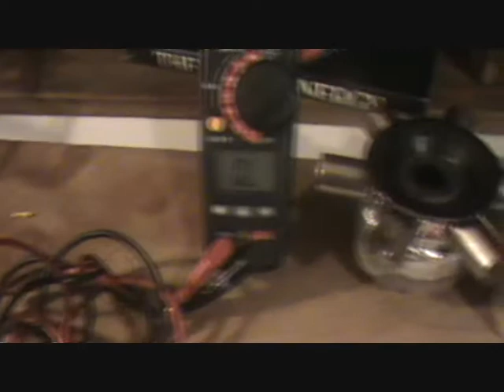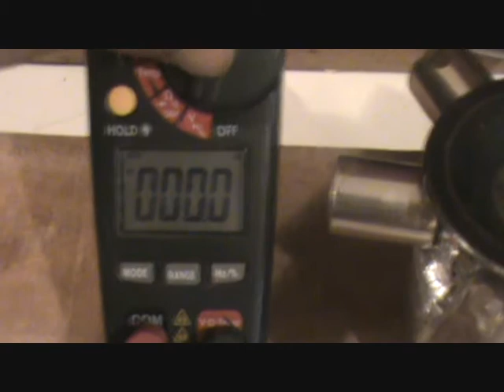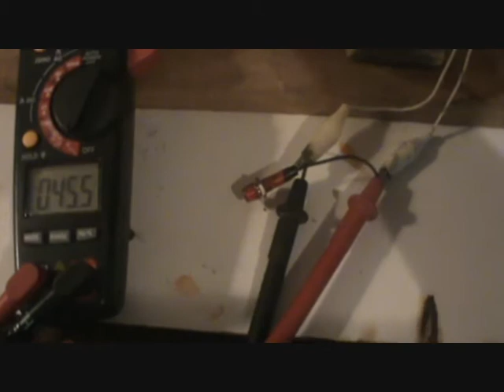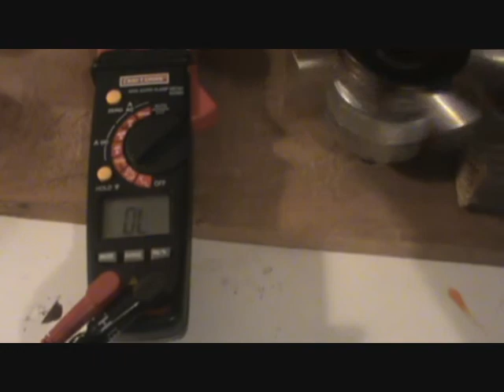core coil generator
the video is showing how you can generate energy from a coil by using  just one wire from the coil, the other wire can be put on the core, this could be a interesting anomaly to those like  lasersaber lidmotor who are dealing with energy from decaying particles.

seeing how the magnet is in motion. a coil of this nature could rest in front of the earth battery and possibly feed power back in to slow the decay.

i once made a electrolyte for a hho experiment using distilled water and baking soda, i used copper electrodes and various other metal to make synthetic azurite. by just using the electrolysis method and it made assurite on the copper and switching the polarity make it fall of the copper. it looks like blue crystals, i always thought it was a crystal capacitor, you know like a crystal that store power and could possibly cure the decomposition of other minerals, but couldnt prove it otherwise not having the proper equipment, but i can tell you it was one of mysterious nature when high voltage was put in the equation